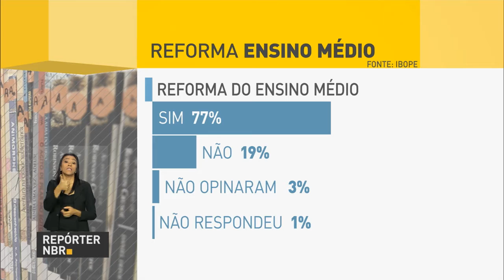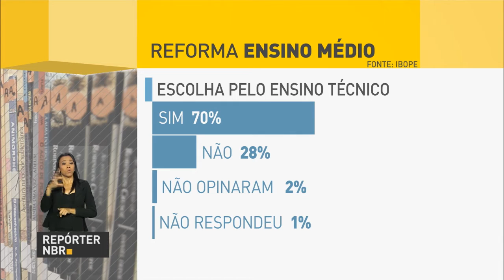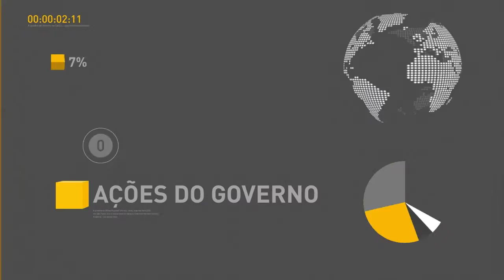Agência Nacional de Saúde Suplementar facilita cancelamento de planos de saúde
REPÓRTER NBR 11H - 11.11.16: Agência Nacional de Saúde Suplementar (ANS) cria regras para facilitar o cancelamento de contratos de planos de saúde. Pesquisa do Ibope constata que 77% dor brasileiros aprovam a Reforma do Ensino Médio. Veja também: governo federal muda o modelo de transporte de funcionários públicos em 2017. Novo modelo busca economizar cerca de R$ 20 milhões.